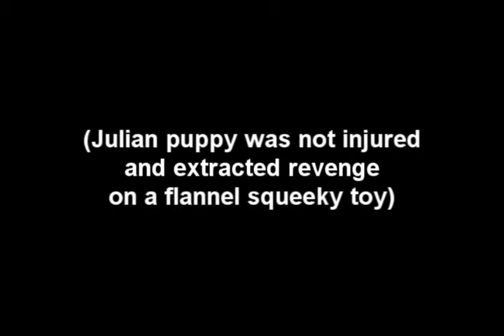The Flannel Trap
The dreaded Flannel-Plaid-Pajama-Knee trap in action.